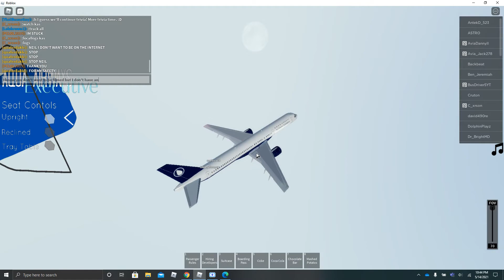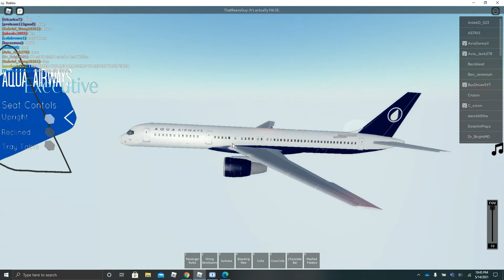Trip Report: Boeing 757, Ardar to Barcelona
This video is a flight from the ardar airport to Spain. Enjoy the video and the Trip Report Thursday Premiere on June 3!